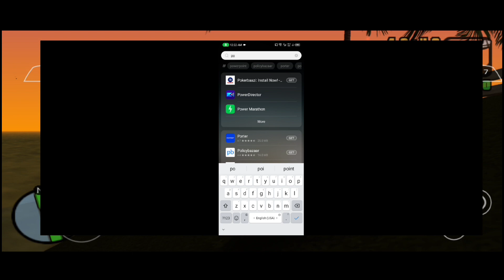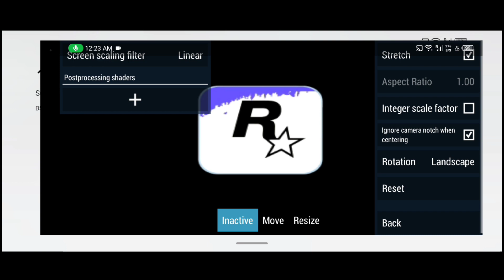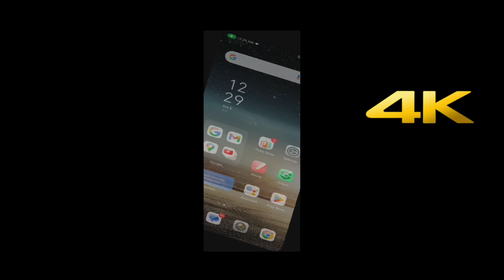GTA VICE CITY PLAY IN 4K ANDROID DEVICE PPSSPP SETTING LIVE NEW TECHNOLOGY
Title: Ultimate PPSSPP Best Settings for Android - Get the Ultimate PSP Gaming Experience!

Description:
Are you looking to elevate your PSP gaming experience on your Android device? Look no further! In this comprehensive guide, we'll walk you through the ultimate PPSSPP settings for Android, ensuring you get the best performance and visual quality for your favorite PSP games.

🕹️ Boost Your Gaming Performance: Learn how to fine-tune your PPSSPP emulator settings to squeeze every ounce of power from your Android device. Say goodbye to lag and hello to smooth gameplay.

👁️‍🗨️ Enhance Visual Quality: Discover the secrets to enhancing graphics on your Android device. From texture scaling to shader settings, we've got you covered.

📲 Compatibility Tips: We'll help you understand how to optimize settings for different games, ensuring a flawless gaming experience across various titles.

🎮 Controller Setup: Want to use a gamepad for that authentic gaming feel? We'll show you how to set up your favorite controller with PPSSPP.

🔄 Save & Load State: Learn how to save your progress and load your favorite moments in your games effortlessly.
Sure, here are some YouTube tags for a video about optimizing PPSSPP settings to reduce lag in PSP gaming on Android:

1. PPSSPP
2. PSP Emulator
3. Android Gaming
4. Reduce Lag
5. Best Settings
6. Smooth Gameplay
7. Lag-Free Gaming
8. PSP Games
9. Emulator Performance
10. Gaming Tips
11. Android Performance
12. Gaming Tweaks
13. Optimize PPSSPP
14. PSP Emulator Settings
15. Lag Fix
16. Android Performance Boost
17. Gaming Optimization
18. PPSSPP Lag Solution
19. Low-End Android
20. Gaming Performance Boost

Remember to choose tags that are relevant to your video content and audience to maximize discoverability.
Whether you're a long-time PSP enthusiast or just getting started, these PPSSPP settings for Android will take your gaming sessions to the next level. Don't miss out on the ultimate PSP experience—watch our video and supercharge your Android gaming now!